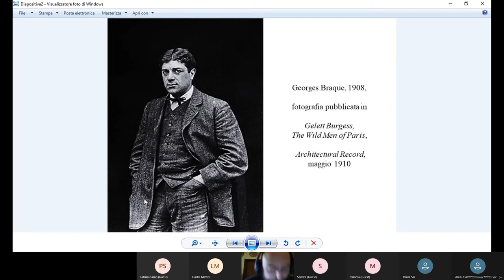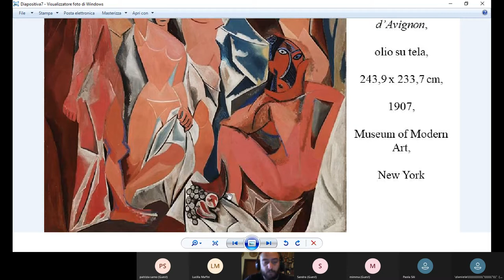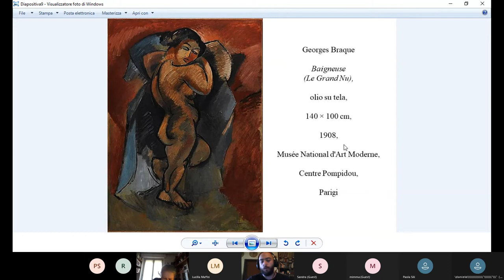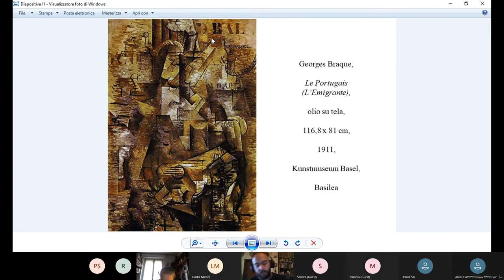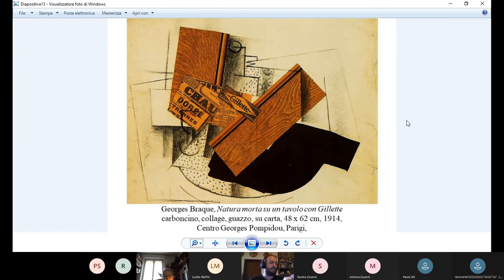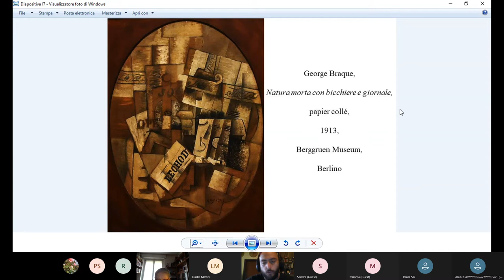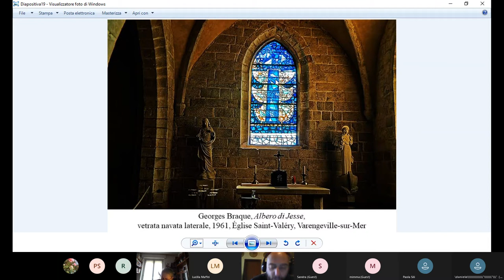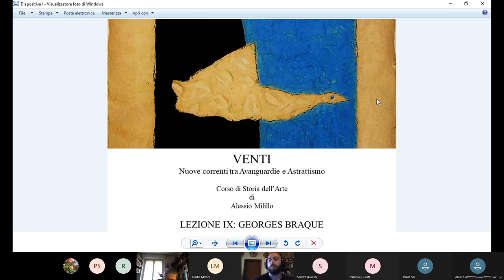STORIA DELL'ARTE lezione del 9 giugno 2021